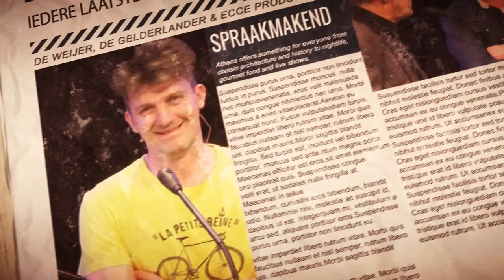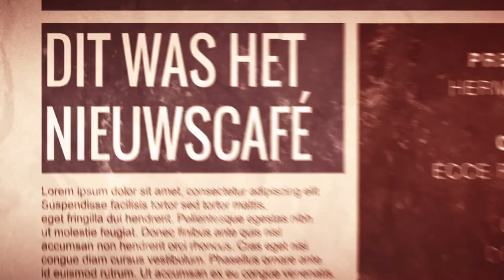Nieuwscafé 2019-04-26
Het was afgelopen vrijdag druk in De Weijer in Boxmeer tijdens het Gelderlander met mensen die gekleed gaan in het blauw. Het is de kleur van de Boxmeerse voetbalvereniging Olympia’18. Het eerste team is onlangs kampioen geworden in de derde klasse en daar komen trainer-coach Wil Beijer en Tijmen Philips over vertellen. En trots als de Olympianen zijn, zullen er vele fans de tribune gaan bevolken.

Het was ook interessant voor de liefhebbers van Ja Zuster Nee, Zuster. De televisieserie kluisterde in de jaren zestig heel wat mensen aan de buis. Musicalschool Etoile brengt de serie met twee voorstellingen weer tot leven. In deze aflevering kunnen belangstellenden vast testen of ze de teksten van wat liedjes mee kunnen zingen. Wie weet bijvoorbeeld nog wat er komt na ‘Niet met de deuren slaan….’ of na ‘Duifies, duifies……’ Stijn Linders kruipt tijdens de voorstellingen in de huid van Opa. Hoe hij dat doet, vertelt hij hier bij ons.

Verder wordt ook uitgelegd wat Ja Zuster, Nee zuster  te maken heeft met de Stichting Vier het Leven. Daar weet Tanja van Sambeek alles van.

Wieke Vrijhoef heeft de afgelopen maanden moeten bikkelen om het theaterprogramma van De Weijer voor komend seizoen in elkaar te draaien.

Op het programma van het Gelderlander Nieuwscafé staat verder nog uitleg over wat de mensen uit Sigmaringen binnenkort in Boxmeer komen doen. Mensen van de Boxmeerse zusterstad zullen onder meer een bezoek brengen aan de jaarlijkse Vaart.

Afsluitend is er een kort optreden van Janet Renders uit Ottersum. Ze won vorige week vrijdag de juryprijs van de vijfde editie van de songwedstrijd die in De Weijer werd gehouden. Ze vertelt over haar muziekcarrière en ze laat horen wat ze in muzikaal opzicht in huis heeft.